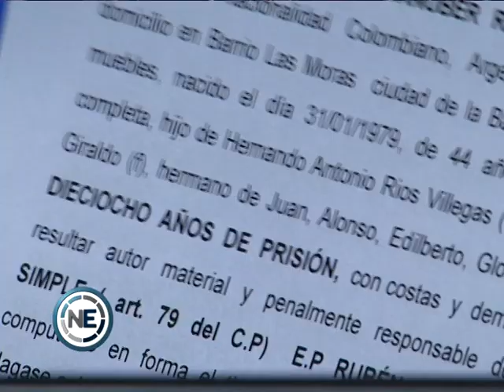18 AÑOS DE PRISIÓN POR EL ASESINATO DE UN MECÁNICO BANDEÑO